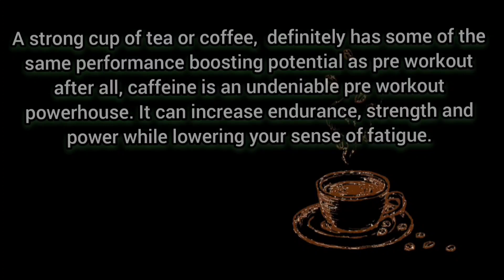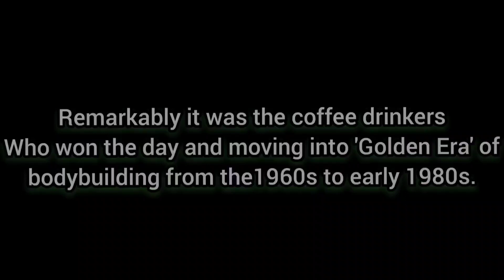coffee as fat burner and pre workout drink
Black coffee is known as a catalyst for weight loss. It contains zero calories, fat, or cholesterol. It contains antioxidants, the caffeine helps in boosting metabolism, and black coffee can help you exercise a little harder as it keeps you energised.
share ko lang po kung ano ang tulong ng coffee sa workout before at ngayon, base on my own experienced.